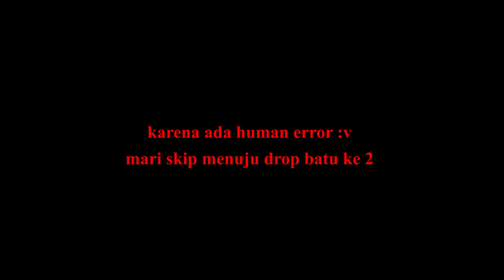Gacha MK SSR+ Counter DSK & Groribas! Tes PVP Arena - One Punch Man The Strongest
Di akun ini gak hoki bgst